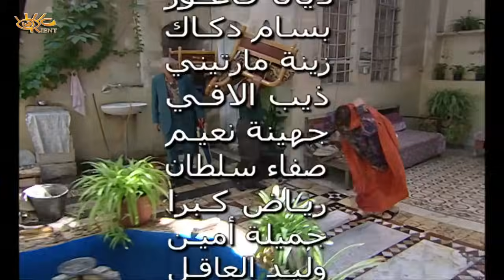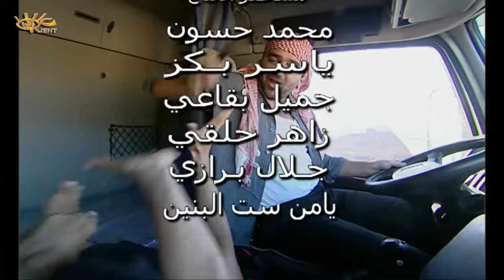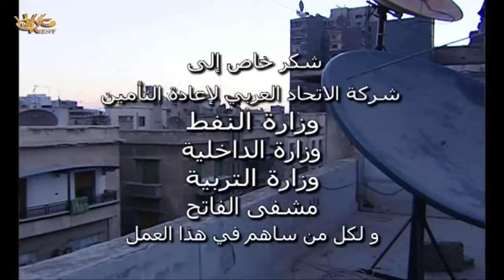مسلسل مرزوق على جميع الجبهات الحلقة 8 الثامنة بطولة أنطوانيت نجيب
03:45 تخطي الشارة
10:00 الفصل الاول
20:00 الفصل الثاني
30:00 الفصل الثالث
40:00 الفصل الرابع

مسلسل مرزوق على جميع الجبهات - 30 حلقة
مسلسل كوميدي
مرزوق هو الرجل الذي يهتم دائمًا بهموم الآخرين ويحاول أن يجد لهم الحلول لمجرد أنه يعلم أن هذا من واجبات الرجل المحترم،
ﺗﺄﻟﻴﻒ :  ممدوح حمادة

بطولة
أيمن رضا
سامر المصري
نادين خوري
زهير عبدالكريم
حسام تحسين بيك
قصي خولي
شكران مرتجى
أنطوانيت نجيب
نجاح حفيظ
نادين تحسين بيك
ديمة قندلفت
عبدالحكيم قطيفان
مانيا نبواني
زينة حلاق
نزار أبو حجر
مصطفى دياب
جرجس جبارة
نبال الجزائري
عدنان أبو الشامات
عاصم حواط
عبدالهادي الصباغ
وغيرهم